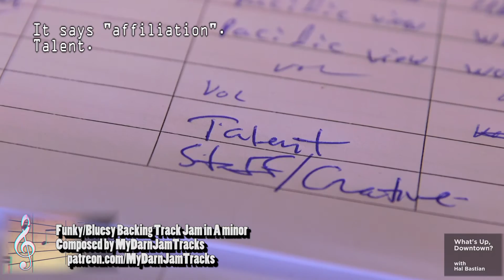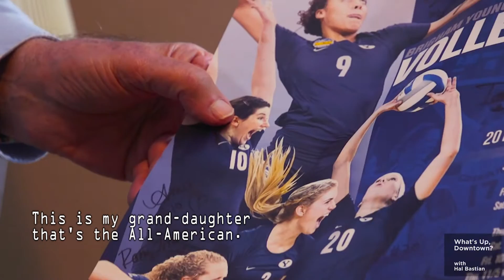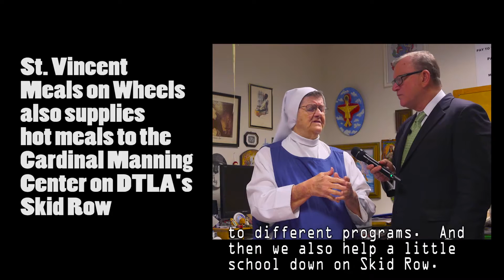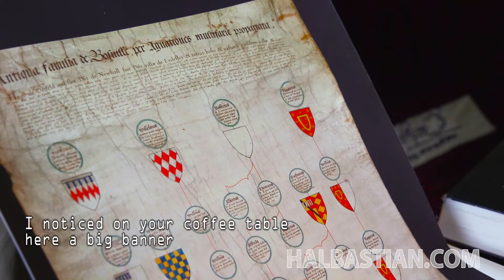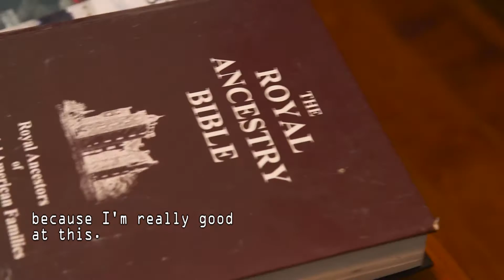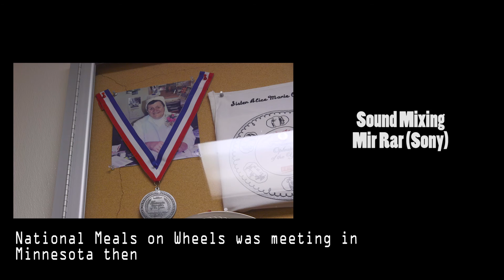Talking with Angels: Meals on Wheels (2017)